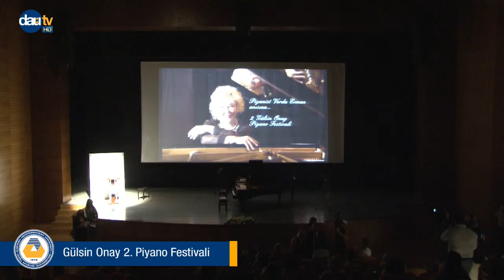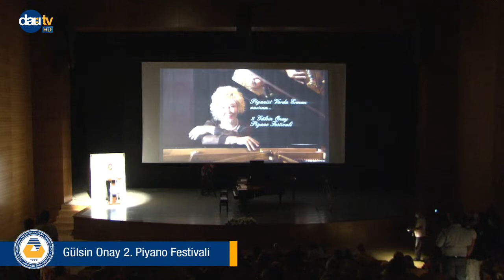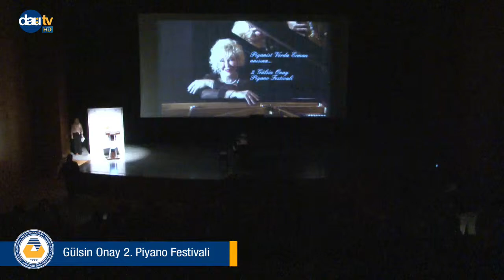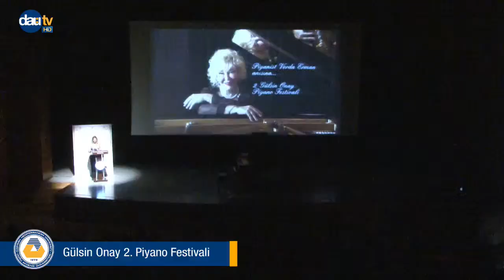2.Gülsin Onay Piyano Festivali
2.Gülsin Onay Piyano Festivali